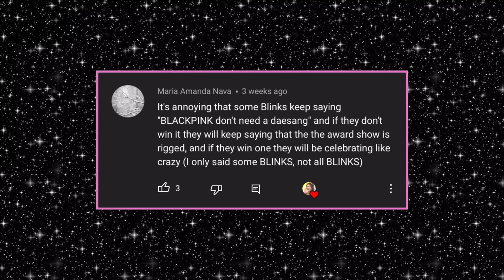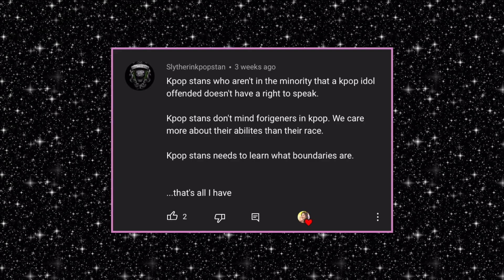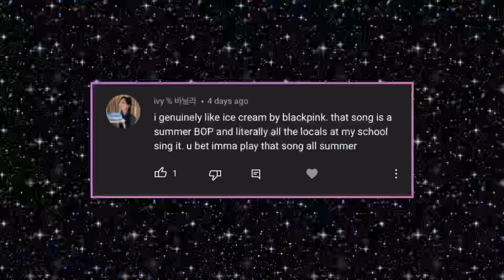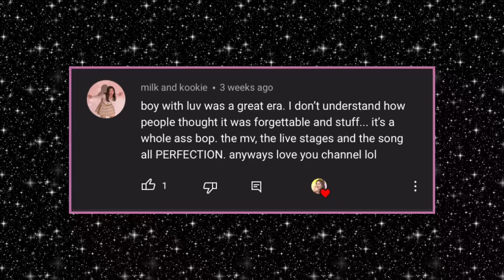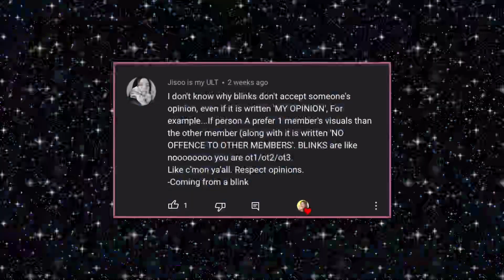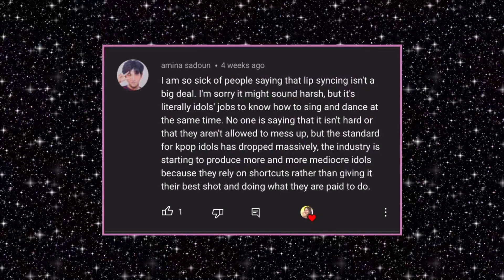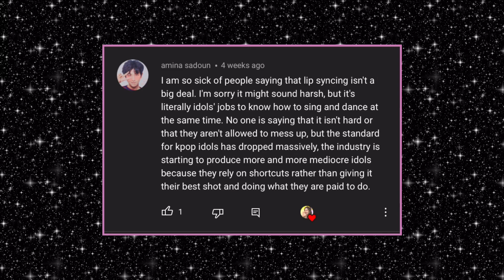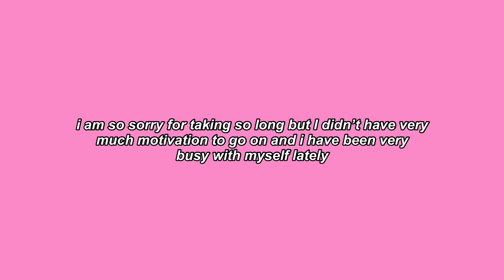responding to my subscribers unpopular kpop opinions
hi my loves ! this was today’s video i hope you guys enjoyed as much as i did editing this for you guys . Thank you sm for the support that i have been receiving lately i am very greatful! don’t forget to like & subscribe for more content like this and i will see you guys on my next video byee !

PETITION LINKS !!!